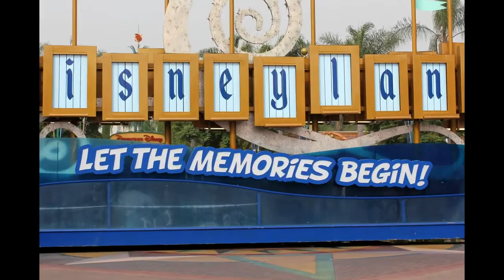My Family's Disney Vacation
It was hard to include 4 days of disney in a reasonable length video, so i took short clips of everything and linked together. We actually did SOOO much more than the video shows.